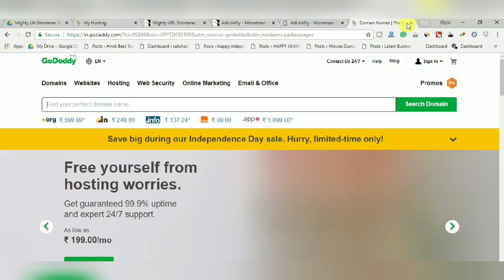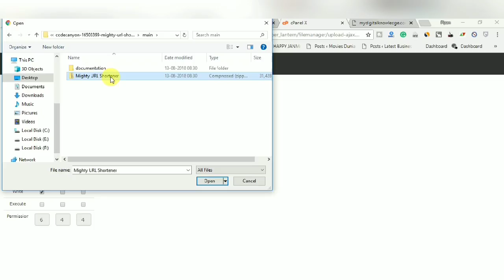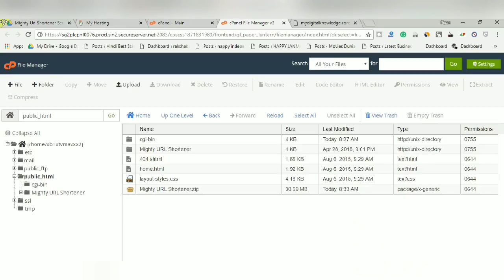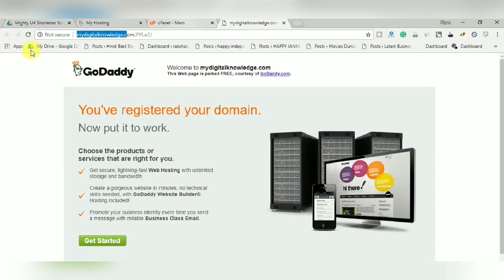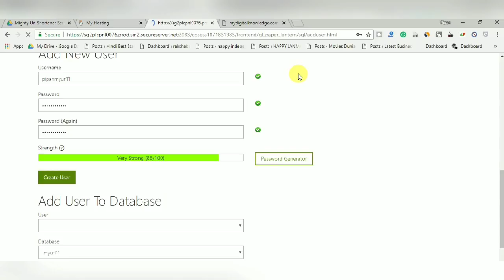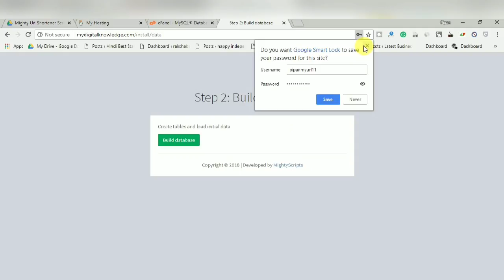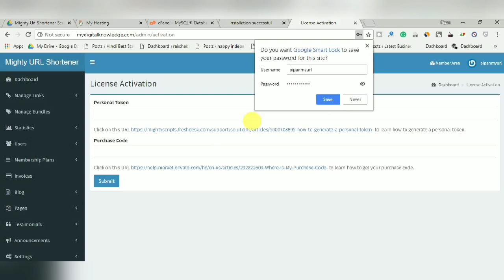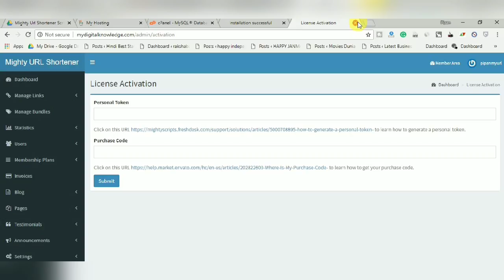How To Install Mighty URL Shortener or AdLinkFly Short URL Script | Make URL Shortener Website Hindi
How To Install Mighty URL Shortener or AdLinkFly Short URL Script. Make Your Own URL Shortener Website.

In this video tutorial you will learn that how you can download, install and make Mighty URL Shortener | Short URL Script or AdLinkFly - Monetized URL Shortener.

Mighty URL Shortener is a PHP script that takes long URLs and squeezes them into fewer characters like bit.ly and goo.gl. Our script has mighty features like Advanced Analytics, Smart targeting, Featured Administration Panel, Unlimited Members Plans, Custom Redirect Page, Password Protect, Social Media Counts, Bundles, Comments System, Edit Created Links, Unlimited Pages, Advanced API System and more.

AdLinkFly is a GDPR compliant. Earn money by starting your own monetized link shortening service, just like adf.ly(adfly), ouo.io, linkshrink.net or shorte.st clone scripts! Allow members to shorten links & earn money, and keep a share of the profit. AdLinkFly includes a complete publisher and advertiser system, campaigns, referrals, withdrawals, API, translation ready, PayPal, Stripe, Payza, Skrill, Bitcoin(Coinbase – CoinPayments), WebMoney, Perfect Money, PAYEER, Money Wallet & Bank Transfer integration, reCAPTCHA integration and much more!

ABOUT:-This channel is on make money videos and business ideas.Many people want to make money for them we upload videos.

Important Note :-
In this video some photos have been used, Which is not our own. The entire credit of these pictures goes to its real owner.